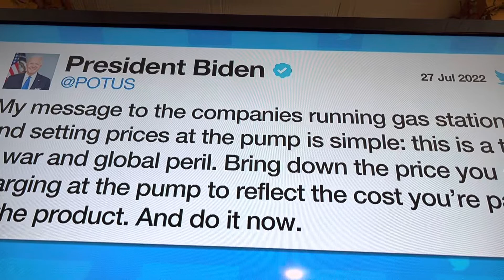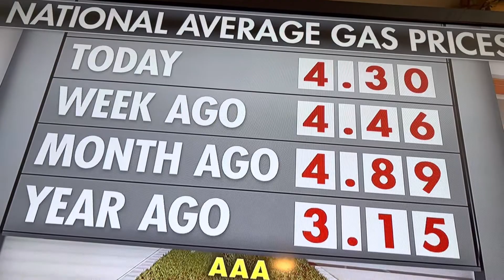Alabama gasstaation of 11 station reports on prices